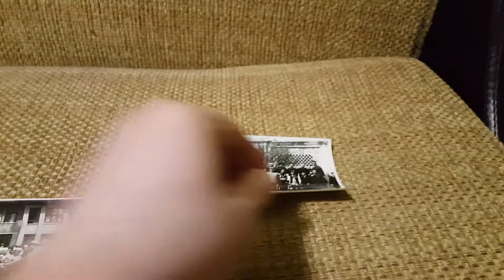Mao-Never Seen Pics-with Deng Xiaoping,Zhou Enlai, Tibetans and the young Dalai Lama-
Mao Zedong-
Beginning of governance